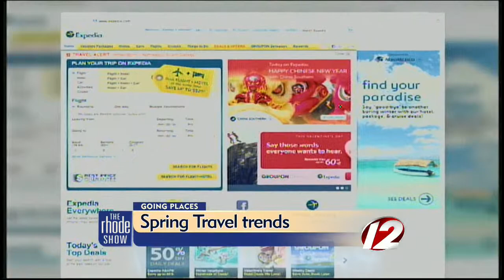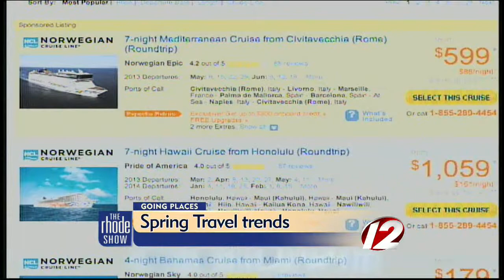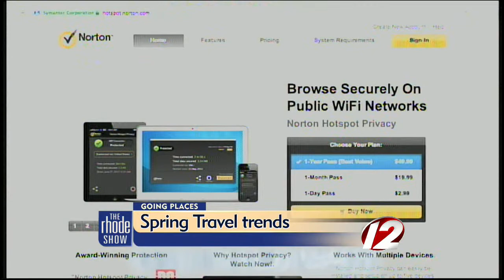Spring Travel Trends with the Travel Mom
Travel Mom, Emily Kaufman, joins the Rhode Show to discuss Spring travel deals.